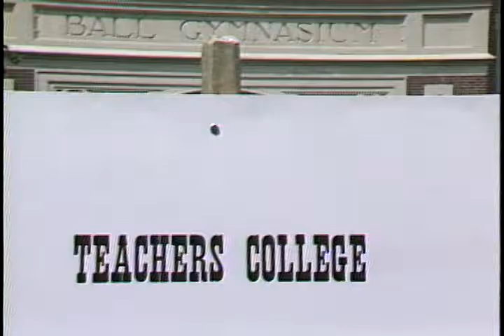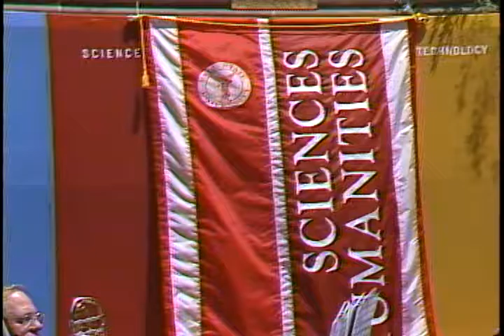1986 Ball State University spring commencement video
This digital collection includes commencement films, videos, audio recordings, graduation ceremony programs, and commencement addresses (1920-Present) for Indiana State Normal School, Eastern Division (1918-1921), Ball Teachers College (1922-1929), Ball State Teachers College (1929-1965), and Ball State University (1965-current). Use the collection to discover commencement and baccalaureate speakers, graduate rosters, and degrees conferred.

To access this video in the Ball State University Digital Media Repository

To access other items in the Ball State University Commencement Records collection